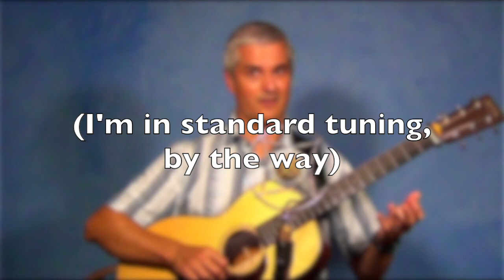Poll Halfpenny Chords - Backer Corner with Matt Heaton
In-house backer Matt Heaton shares thoughts about how to back Poll Halfpenny, an beautiful and unusual hornpipe in A. If you don't already know this melody, find it